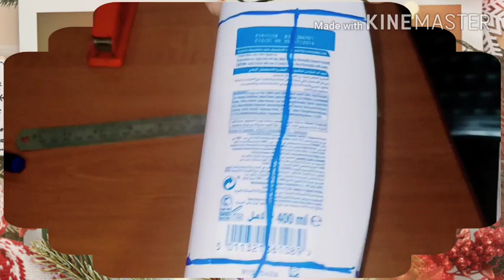Zero cost Mobile Stand from waste materials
How to create a mobile holder from waste materials with zero cost